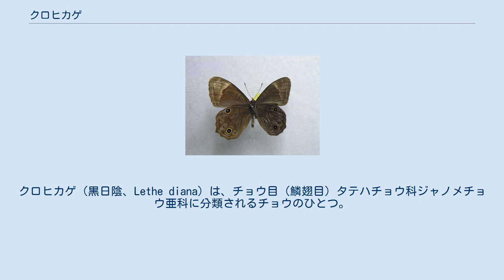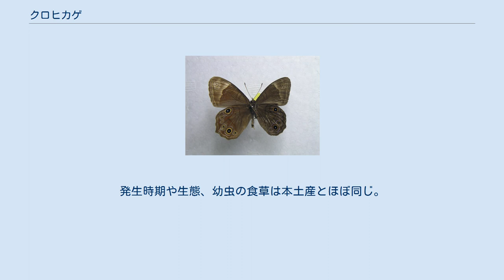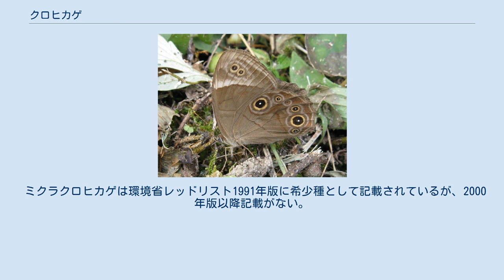クロヒカゲ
クロヒカゲ（黒日陰、Lethe diana）は、チョウ目（鱗翅目）タテハチョウ科ジャノメチョウ亜科に分類されるチョウのひとつ。
 暗い林内をすばやく飛んでいる茶色い“蛾”、と思われるものは本種であることが多い。
篠地のある暗い林などで生活し樹液を吸って生活している。
あまり翅を開くことは好まないものの、ひなたぼっこをする時などは翅を半分開く姿なども見られる。
 翅表はこげ茶色一色であるが、裏は茶色の濃淡に蛇の目紋を配置したものでシックなデザイン。
後翅中央に毛が生えているものは雄である。
 なお、学名の「diana」は「月の神（ディアナ）」という意味をもつ。
 山地性・森林性が強く、薄暗い林内などを住みかとし、そこから出ることはあまりない。
ヒカゲチョウと競合する場合は本種の方がより暗いところに、コジャノメと競合する場合は本種の方がより高所にと棲み分ける。
幼虫はイネ科植物のササ類を糧にする。
越冬態は2～4齢幼虫。
 日本全土。
国外ではサハリン・台湾・中国・朝鮮半島。
後述するミクラクロヒカゲは御蔵島のみ。
 東京都御蔵島に分布するクロヒカゲは御蔵島亜種L. d. mikuraensisとされているが、学者によってはミクラクロヒカゲとして分離独立させる場合がある。
 外見的特徴としては、本土産より前翅先端が鋭角的で後翅輪郭の波打ちが著しい。
また眼状紋は小さく金環はぼやける。
地色はより濃い。
発生時期や生態、幼虫の食草は本土産とほぼ同じ。
 ミクラクロヒカゲは環境省レッドリスト1991年版に希少種として記載されているが、2000年版以降記載がない。